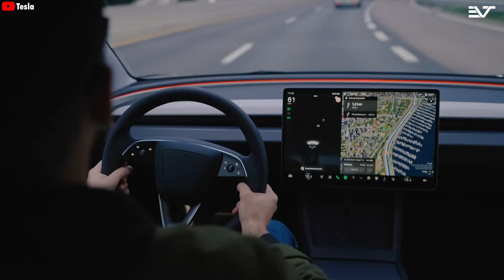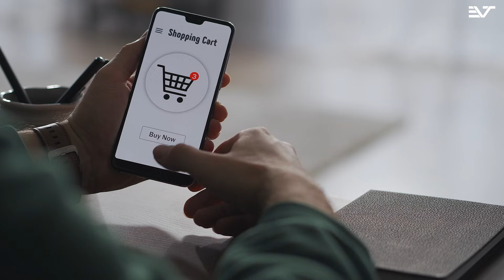New Update! Tesla Bot Gen 3 2025 Is Real Your Home Maker! Elon Musk Reviews All Task, Features !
New Update! Tesla Bot Gen 3 2025 Is Real Your Home Maker! Elon Musk Reviews All Task, Features ! Wow, you can buy a Tesla EV for over $40,000 for the current Tesla Model 3, but most of the time, it will just sit parked in a lot. Meanwhile, with a Tesla robot priced at $20,000, it could operate in your home for 8 to 10 hours a day. By the time you get home, every task you assigned to it would already be completed.

New Update! Tesla Bot Gen 3 2025 Is Real Your Home Maker! Elon Musk Reviews All Task, Features ! This is precisely why millions of people are urging Tesla to launch Optimus, as they are too bored and exhausted with household chores. However, we still have to wait until the end of this year or early next year, 2026, for Tesla to officially start selling to customers. While this may seem slow, the Tesla Bot will achieve a higher level of refinement, more features, and stable operational performance compared to its current state.

New Update! Tesla Bot Gen 3 2025 Is Real Your Home Maker! Elon Musk Reviews All Task, Features ! Tesla still needs time to optimize utility and technology. Over the next year, everything is expected to accelerate to an incredible pace. Alongside this, the production volume of Optimus could potentially reach 10,000 units. Elon Musk has repeatedly expressed confidence that the Tesla Bot will be a true “Home Maker,” and every household will own at least one, possibly even two, Optimus robots.
So, just how useful is it, and could it outsell EVs given its incredibly attractive price? Welcome to EV Tech!